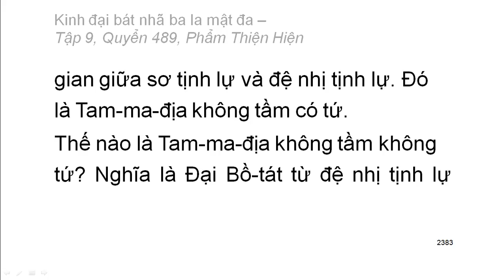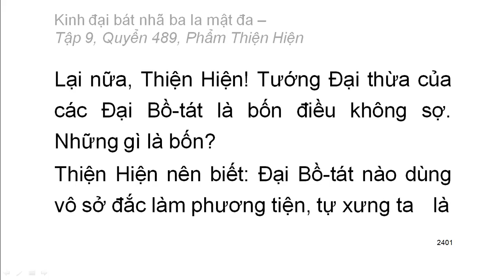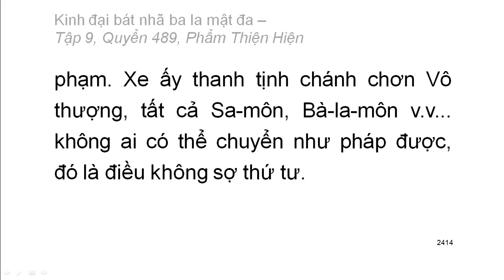Quyển .../600: Kinh đại bát nhã ba la mật đa (tiếp)